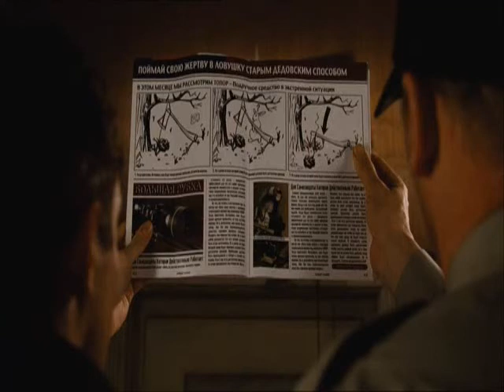Die Falle (Botched)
Alle Rechte bei Universum Film GmbH